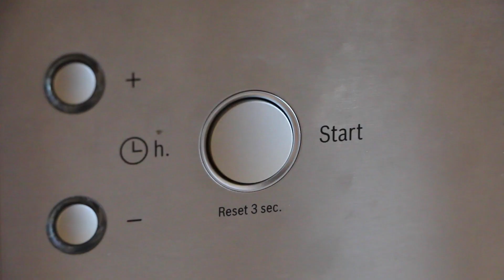Dishwasher Steak - Perfect Redneck Sous Vide Steak For You - COOK WITH ME.AT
xxxxxxxxxxxxxxxxxxxxxxxxxxxxxxx

Weber Kettle Grill

Olive Oil

Salt / Pepper (BBQ Spice world)

Gas cooker

Thermapen Thermometer

Global Knife

Cast iron pan

My Camera

My Tripod

xxxxxxxxxxxxxxxxxxxxxxxxxxxxxxx

Ingrediens

Steak
Salt / Pepper
Olive Oil
Butter

xxxxxxxxxxxxxxxxxxxxxxxxxxxxxxx

Take a vacuum sealed Steak and place it into the dishwasher. Set the dishwasher for 50°C / 120°F (eco mode) and wash the Steak for 90 min.

Then dab dry the me.at, preheat a pan on high heat and add some oil. Sear the Steak for approximately 90 seconds from each side. After flipping, add some butter and baste the Steak.

Leave to rest for 5 minutes, season to taste and enjoy.

Artist: Ottis McDonald
Title: Behind closed doors

The artist granted a licence for free use at the YouTube music library.